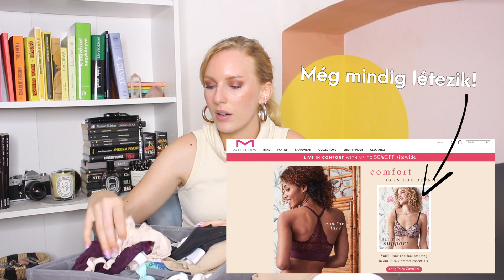A melltartó története | Divattöri II.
YouTube community page a nyereményjátékhoz (A LINK SZÁMÍTÓGÉPRŐL MŰKÖDIK, MOBILRÓL ÉS EGYÉB ESZKÖZÖKRŐL A YOUTUBE APPLIKÁCIÓBAN TALÁLJÁTOK MEG A COMMUNITY/KÖZÖSSÉGI FÜLET A CSATORNÁMON BELÜL)

A nyereményjátékok mind egy hétig tartanak, így ennek az eredményhirdetése augusztus 27-én várható.